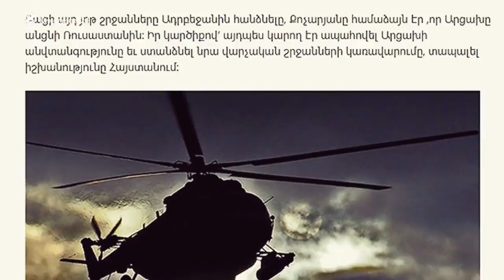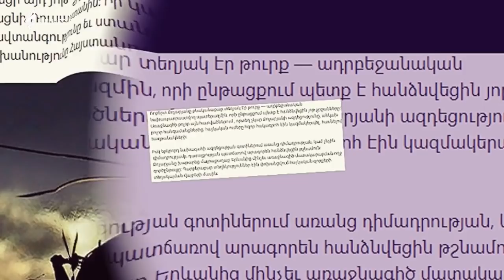ՇՏԱՊ! Այս ջադուն կրկին անգամ հաստատում է, որ Վանոն իրենց բարբարոս ցեղատեսակի զոհերից է...